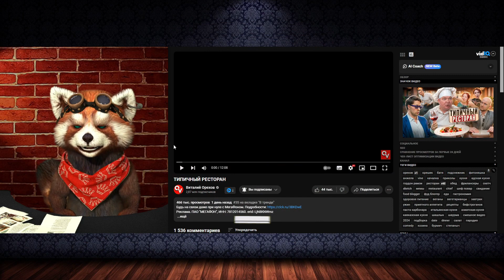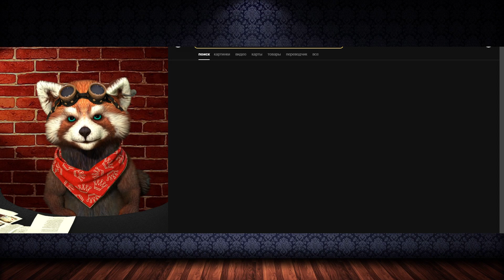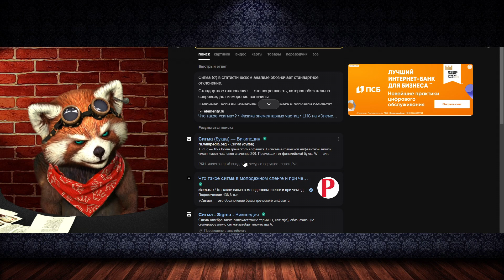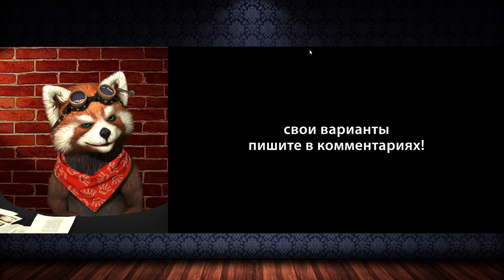ТИПИЧНЫЙ РЕСТОРАН | реакция RED Пандыч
В этом ролике вы увидите позитивную и веселую реакция на ролик с канала @VitaliyOrekhov !